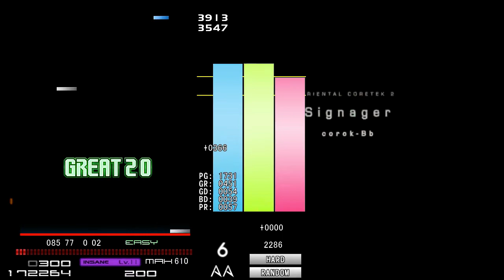[BMS] sl6 Signager [ZOI] 《AA, Hard clear》 (2000608)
ORIENTAL CORETEK 2
Signager [ZOI]

corok-Bb
obj: SUZUKAZEΛ

BPM200

*play option
LR2 HD
Keyboard user(A(and Space bar)SDFJKL;)
Hard clear
Lane: Random
HI-SPD. 610 / MAXBPM